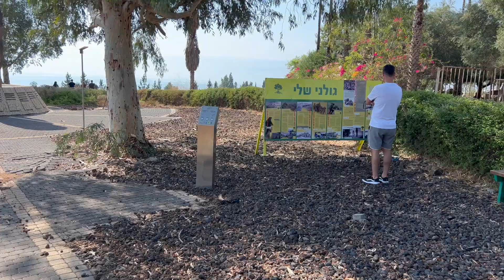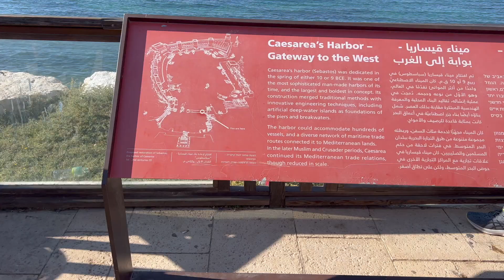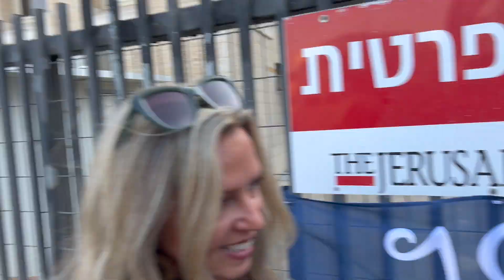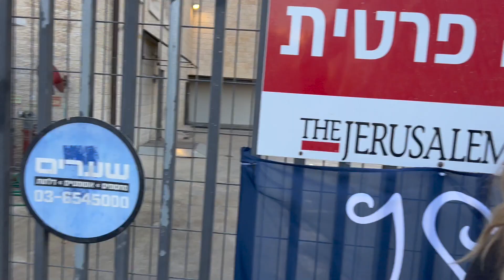Traveling to Israel Vlog: Behind the Scenes Part 1 | Andrew F Carter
In this vlog, Andrew F Carter shares the first leg of his time spent in the Holy Land, Israel. Travel with him behind the scenes as he shares this vlog of his fun filled adventure through the Middle East.

You don’t want to miss the hot topics and deep conversations that the Lord is leading us in. You can also check us out on Royal City Church YouTube.

🚨 Andrew F Carter is the Lead Pastor of Royal City Church. For more information on Royal City Church, visit us For more information and bookings for Andrew F Carter, visit us